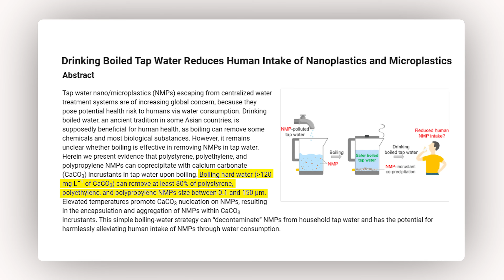What I Tell My Friends About Staying Safe from Everyday Toxins (As a Toxicologist)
What I tell my closest friends about staying safe from everyday toxins.

Most people don’t realize they’re being exposed to hormone disruptors and other toxins through everyday products like shampoo, candles, and even bottled water. In this video, I share the exact changes I made (as a toxicologist and a mom) to reduce toxic load in simple, manageable steps. You don’t need to panic or overhaul everything overnight. Just start where you are.

💧PRODUCTS MENTIONED

ConcenTrace Mineral Drops

📚 RESEARCH ARTICLES

Bisphenol S and F: A Systematic Review and Comparison of the Hormonal Activity of Bisphenol A Substitutes

The unknown risks of scented candles! what science has to say: an editorial

Consumption of Bottled Water and Chronic Diseases: A Nationwide Cross-Sectional Study

Investigation of heavy metals adsorbed on microplastics in drinking water and water resources of Zabol

Per- and polyfluoroalkyl substances (PFAS) in United States tapwater: Comparison of underserved private-well and public-supply exposures and associated health implications

Pharmaceuticals in Tap Water: Human Health Risk Assessment and Proposed Monitoring Framework in China

Drinking Boiled Tap Water Reduces Human Intake of Nanoplastics and MicroplasticsArticle link copied!

Addition of lemon before boiling chlorinated tap water: A strategy to control halogenated disinfection byproducts

From field to table: Ensuring food safety by reducing pesticide residues in food

Assessing the Release of Microplastics and Nanoplastics from Plastic Containers and Reusable Food Pouches: Implications for Human HealthArticle link copied!

The consumption of canned food and beverages and urinary Bisphenol A concentrations in NHANES 2003–2008

I'm a PhD Toxicologist, mom, and researcher on a mission to help you reduce your toxic load with evidence-based strategies, so you can create a healthier home, protect your family, and thrive.

00:00 intro
01:46 My Wake-Up Call
04:15 Water
06:47 Air
09:06 Food
12:53 How I Made It Easy On Myself